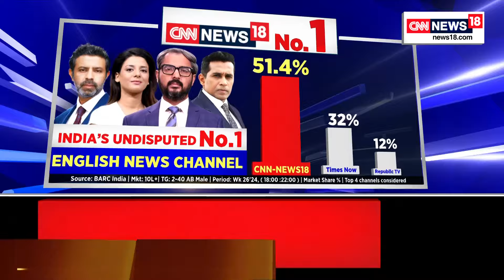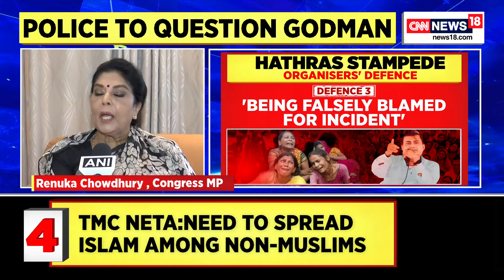Hathras News: Police Have Intensified Search For Baba And Prakash Madhukar In Rajasthan, Haryana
Police teams have intensified search for Baba and Prakash Madhukar in Rajasthan, Haryana and parts of Eastern UP. Main accused Prakash Madhukar still on the run.

n18oc_india